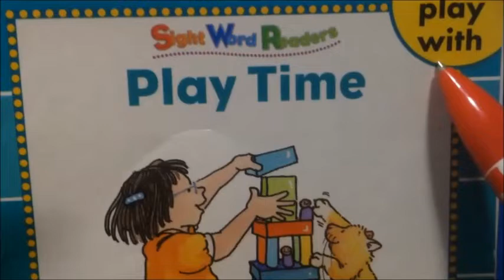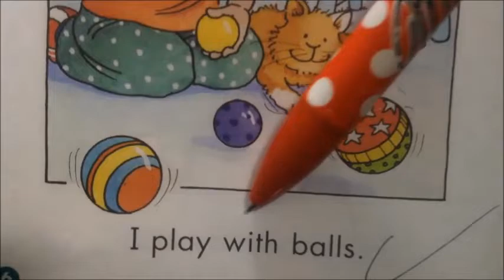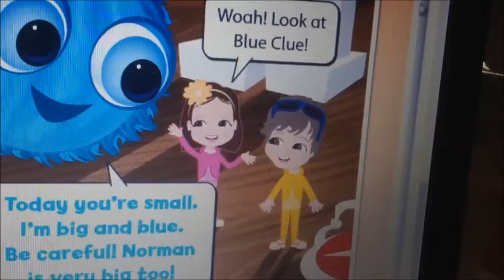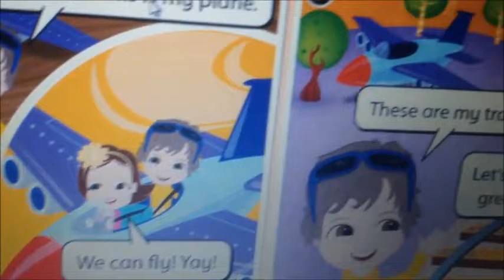Para Crianças em Quarentena - TOYS - Let´s play